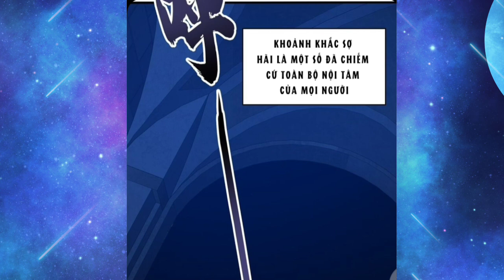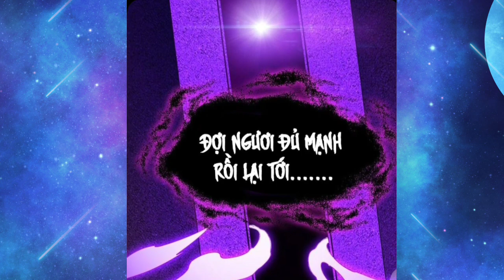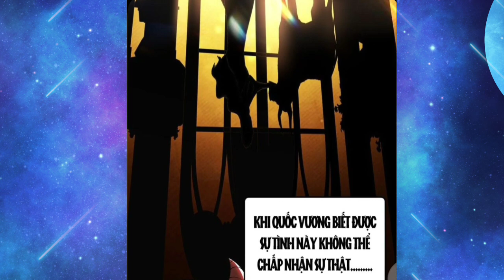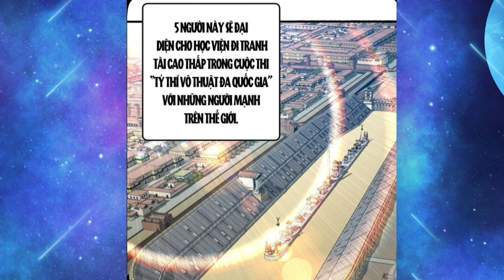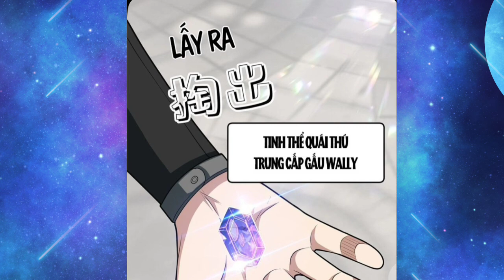Tập 5|Ác Long Chuyển Sinh|Bắt Đầu Phục Thù Từ Lúc 5 Tuổi| Nắm Trong Tay Cả Tông Môn Bá Chủ Thế Giới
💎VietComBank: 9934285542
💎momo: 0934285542